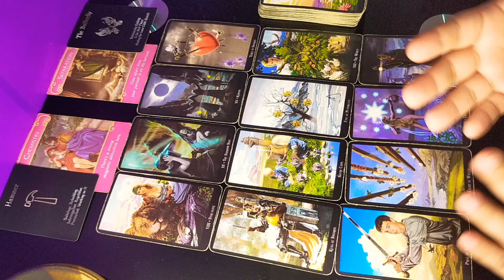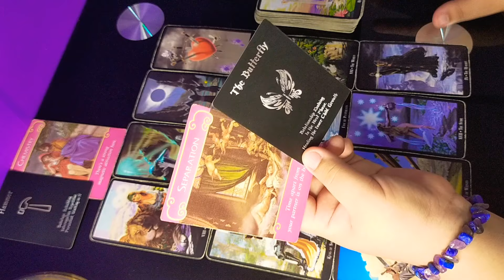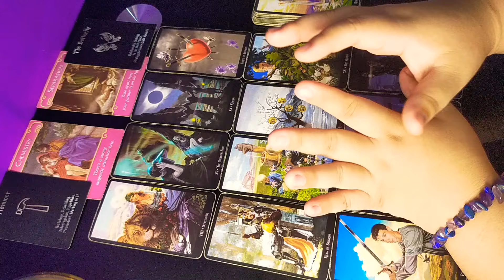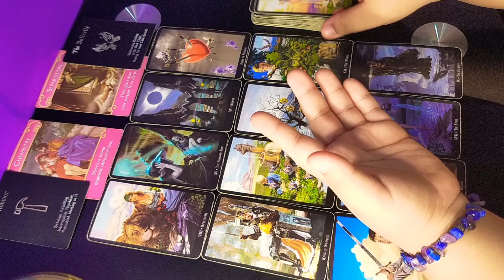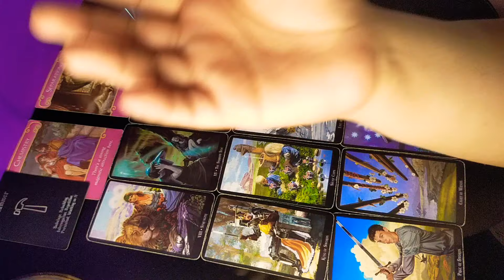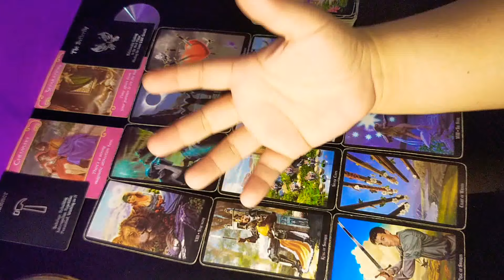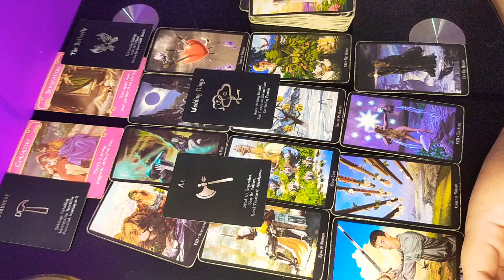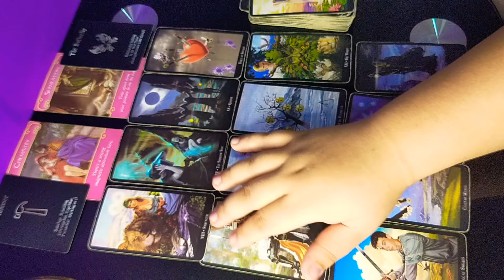Pisces 💕 Twinflame- Gusto ng gumawa ng movement. Gagawa na nga ba?🥰 /Tagalog Taglish Kapalaran